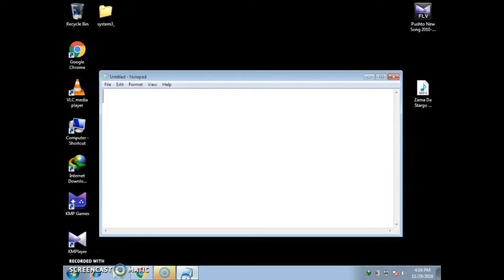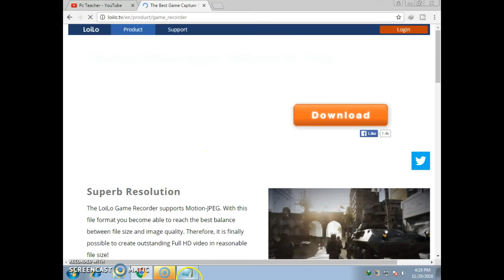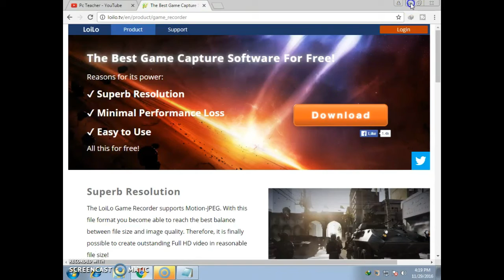how to download free hd game recorder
how to download free game recorder very easy to download install and use